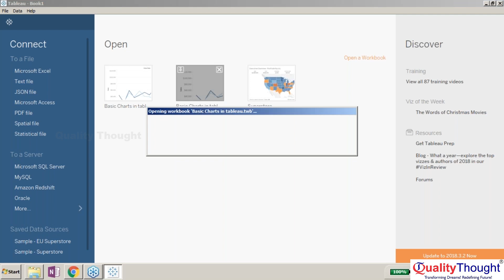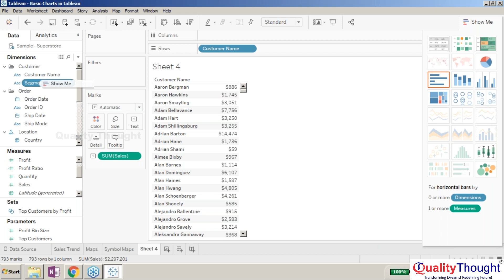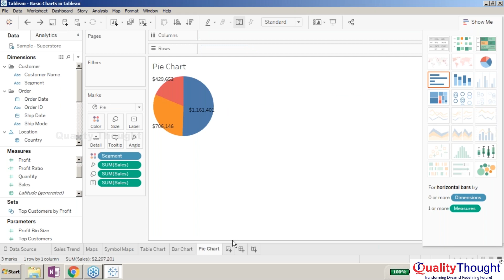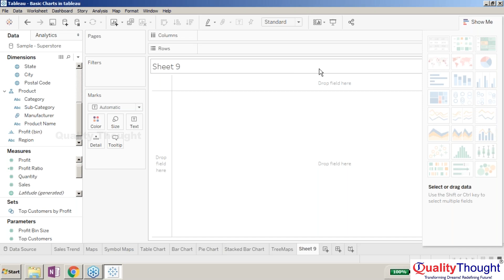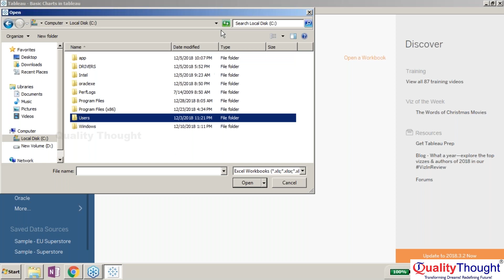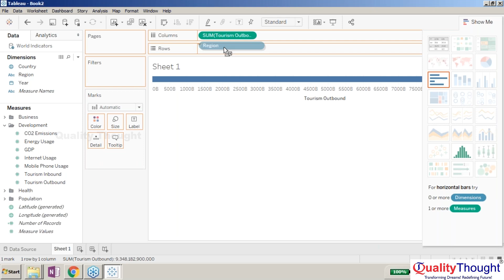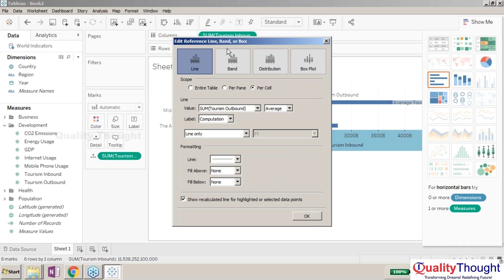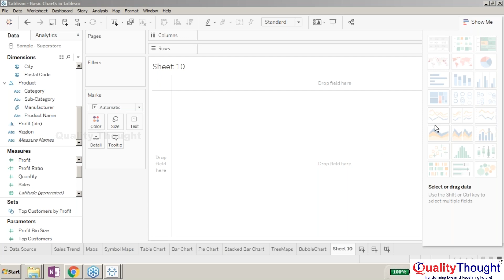How & When To Use Different Tableau Charts - Tableau Tutorial for Beginners | Session - 8